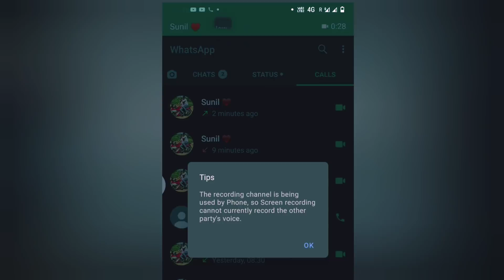ಸುನಿಲ್ ಗೆ ಇಷ್ಟ ಆಗಿರೋ ಫೇವರೆಟ್ ಬ್ರೇಕ್ಫಾಸ್ಟ್ ಮಾಡಿ ಕೊಟ್ಟಾಯಿತು|ಅವರ ರಿಯಾಕ್ಷನ್ ನೋಡಿ| ಬೀಟ್ರೂಟ್ ಹಲ್ವ 😋